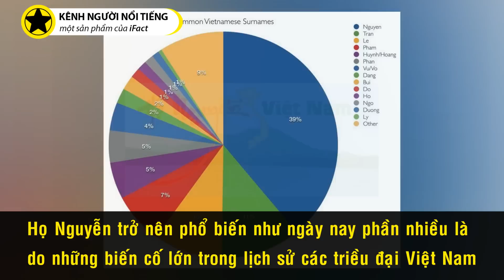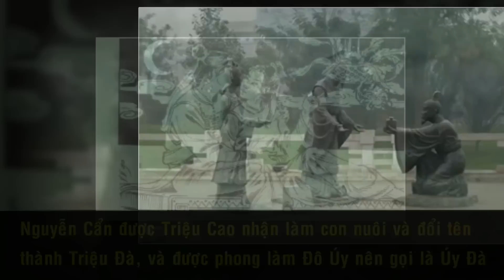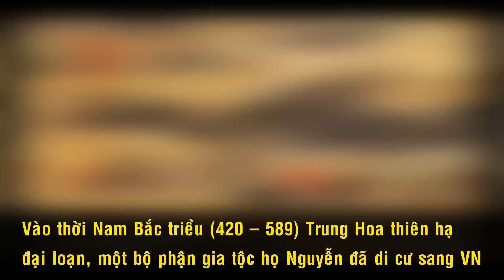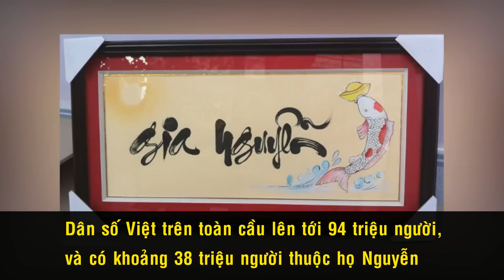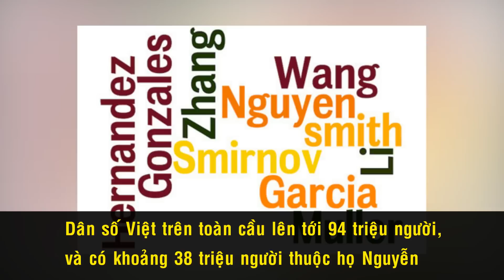Vén Bức Màn Bí Mật Về Dòng Họ Nguyễn Tại Việt Nam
Dòng họ nào đông dân nhất Việt Nam? Theo thống kê, họ Nguyễn là họ phổ biến nhất ở Việt Nam – ước tính 40% dân số (cả cộng đồng người Việt ở hải ngoại) mang họ Nguyễn. Nếu tính đến thực tế dân số Việt trên toàn cầu lên tới 94 triệu người thì tỷ lệ phần trăm nói trên đồng nghĩa với việc có khoảng 38 triệu người thuộc nhóm họ Nguyễn. Họ Nguyễn được trở nên phổ biến như ngày nay phần nhiều là do những biến cố lớn trong lịch sử các triều đại Việt Nam qua các đời vua Việt Nam, mà cuối cùng là đời vua Bảo Đại.

Cám ơn bạn đã xem video Vì Sao Gần 1 Nửa Dân Số Việt Nam Cùng Mang Họ Nguyễn?

Những video có thể bạn thích:

Vì Sao Chiếc Đồng Hồ Rolex Của Vua Bảo Đại Lại Đắt Nhất Thế Giới

Những Điều Đặc Biệt Ít Ai Biết Về Vua Bảo Đại

Bạch Công Tử Và Những Cuộc Tình Lưu Truyền Hậu Thế

Tiểu Sử Nguyễn Tấn Đời: 'Ông Vua Không Ngai' Giàu Nhất Sài Gòn Trước Năm 1975: http:/

Tiểu Sử Quang Vinh: Bí Mật Gia Thế Khủng Chưa Từng Tiết Lộ Của Hoàng Tử Sơn Ca: http:/

Những Sao Việt Tuổi Dậu Thành Công Và Giàu Nhất Showbiz Việt

Lý Nhã Kỳ: Bà Hoàng Kim Cương Giàu Có Và Quyền Lực Bậc Nhất Show Việt

3 Chị Em Cẩm Ly Và Khối Tài Sản Tỷ Đo Đáng Mơ Ước?